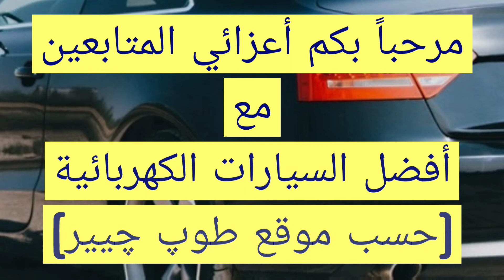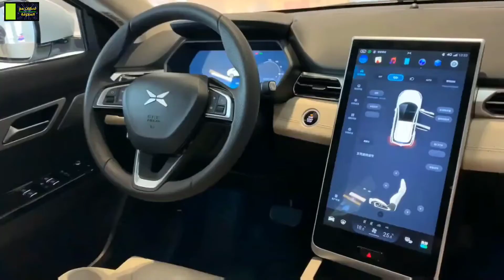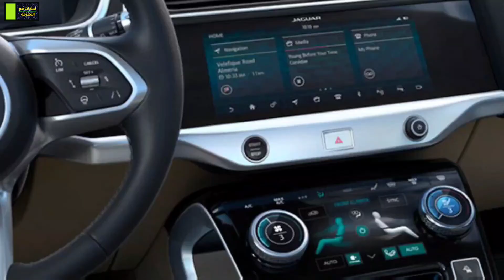أحسن 10 سيارات كهربائية⚡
هذا التصنيف جاء نتيجة دراسة حديثة اعتمدت على معايير الجودة و القوة. الترتيب صادر عن موقع طوپ چير (Top gear) التابع لشركة بي.بي.سي البريطانية.